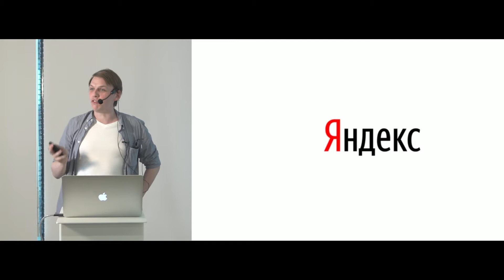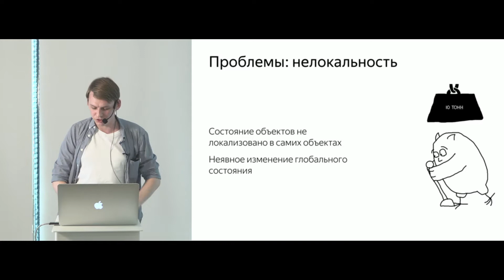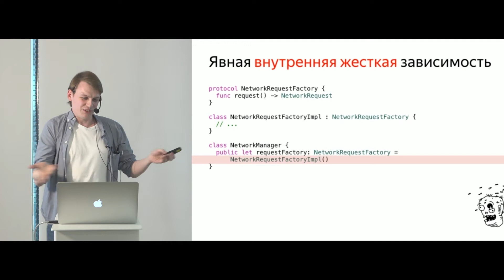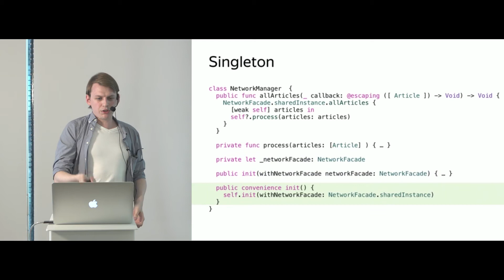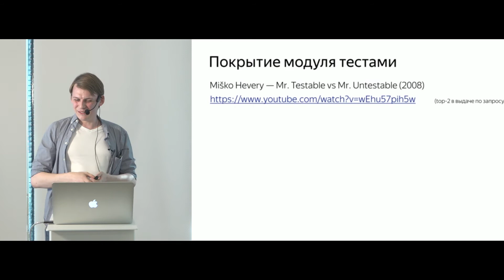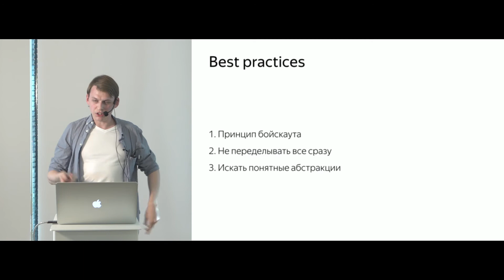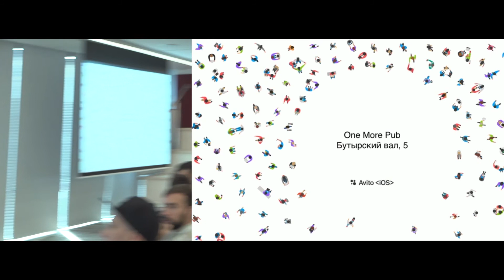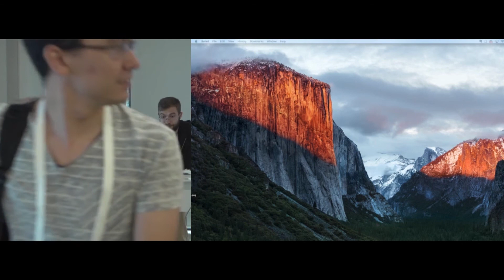Как всё починить и ничего не сломать: работа со сложным кодом при помощи тестов - Виктор Брыксин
Я расскажу, как внести функциональные изменения в плохо спроектированный код в разумные сроки и при этом ничего не сломать — о возможных проблемах, ошибках в процессе и о том, как с ними справляться.
В частности, покажу, как в этом помогают тесты и почему они важны как система раннего обнаружения ошибок. Расскажу о зависимостях, их классификации и о том, какое влияние разные типы зависимостей оказывают на наше понимание работы программы и возможности её протестировать.
Большую часть этого доклада я посвятил простым практическим приёмам рефакторинга и модификации кода — для упрощения понимания системы и более лёгкого внесения функциональных изменений.